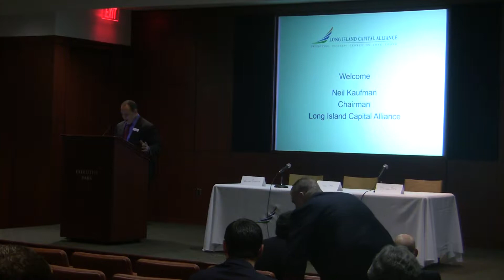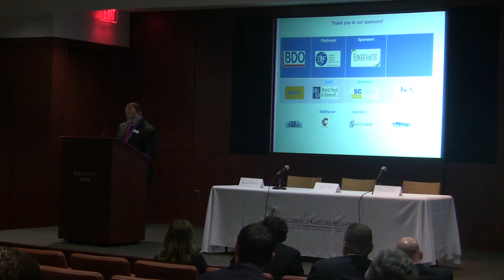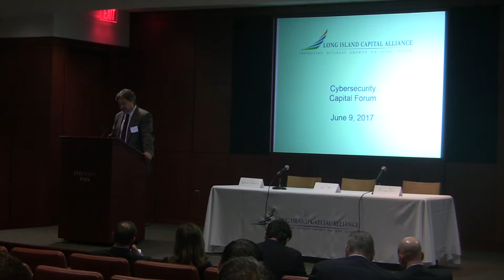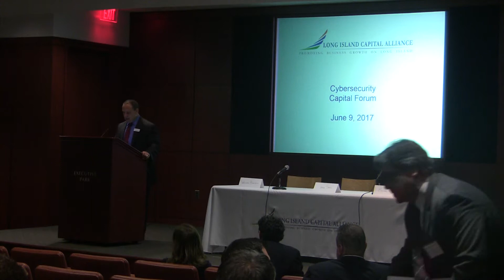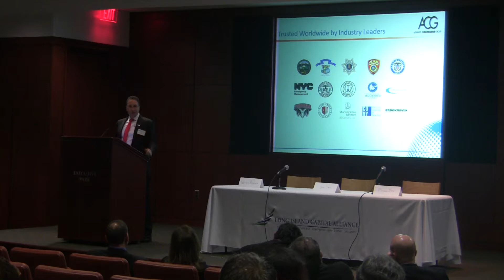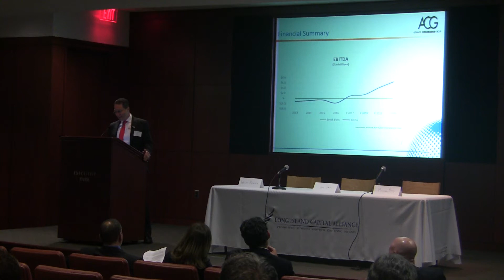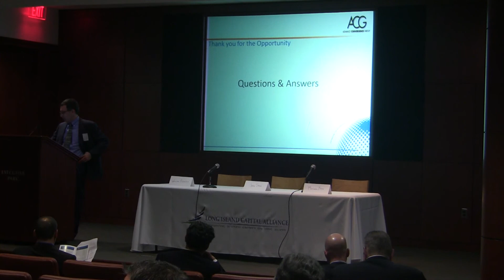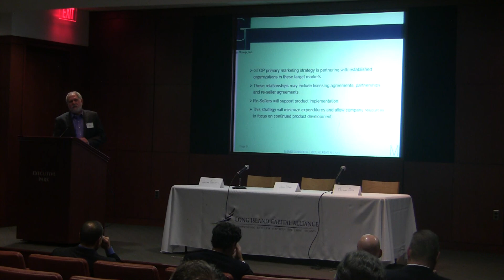Cybersecurity Capital Forum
Keynote Speaker
Lee Noriega, Co-Founder Oxford Solutions
Presenting Companies
Advance Convergence Group
GTOP Group
Mission Solutions Group
Code DX